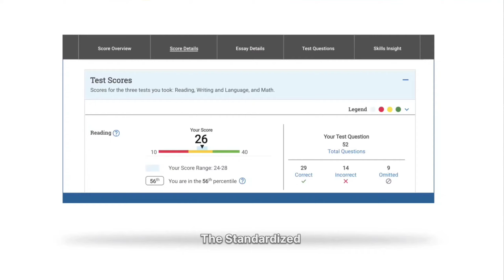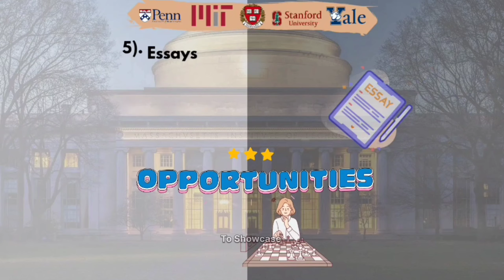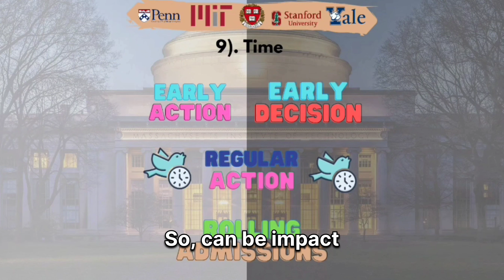How to Increase Your Chances of Getting Accepted into the World's Top Universities | Top 10 factors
In this video, we discuss the top 10 factors that can impact your acceptance into the world's best universities. From extracurricular activities and academic performance to SAT/ACT scores and letters of recommendation, we delve into what admissions committees look for in applicants. We also discuss the role of diversity, the importance of finding the best fit for the university, and the potential impact of timing and legacy status on the admissions process. If you're planning to apply to top universities, this video is a must-watch to help you understand the key considerations and how to showcase your strengths in your application.

00:00 Introduction
00:13 Extracurriculars
00:28 Academic Performance
00:38 SAT & ACT Scores
00:49 Letter of Recommendations
01:02 Essays & Personal Statements
01:02 Diversity
01:24 Best Fit for the University
01:40 Interviews
01:55 Time
02:04 Legacy Status
02:16 Summary